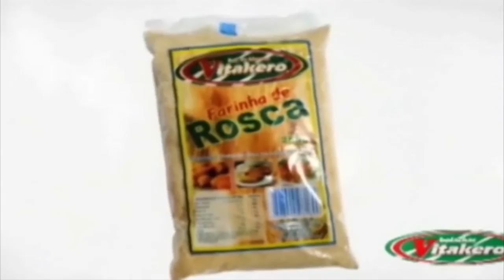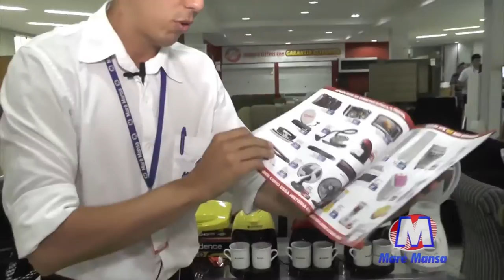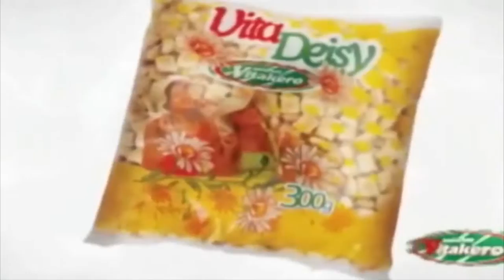CONEXÃO RN 10. 10. 2015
TV UNIÃO REPÓRTER CARDOSO SILVA EM CAICÓ - RN. O PROGRAMA É PRODUZIDO EM CAICÓ E GERADO EM NATAL PARA TODO O RN.